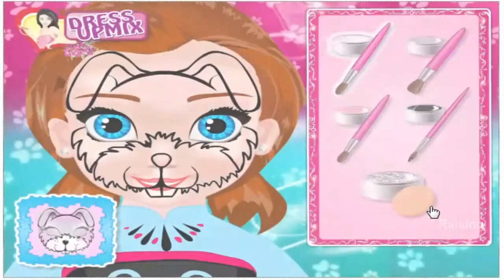Diesney Frozen Games - Frozen Baby Anna Face Art Video Game For Kids